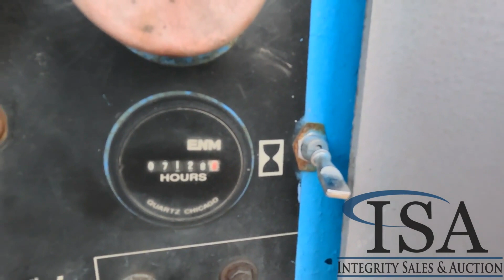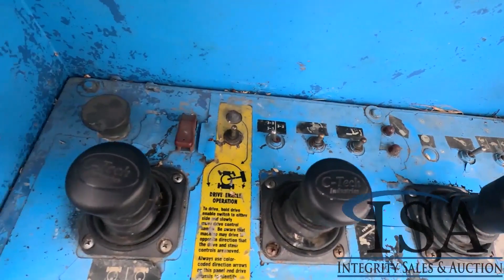GENIE S60 For Sale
Location: ISA Yard: Merrill, WI

 [GENIE S60]